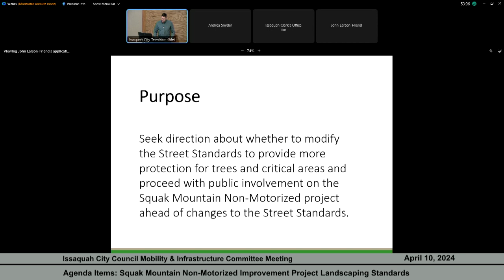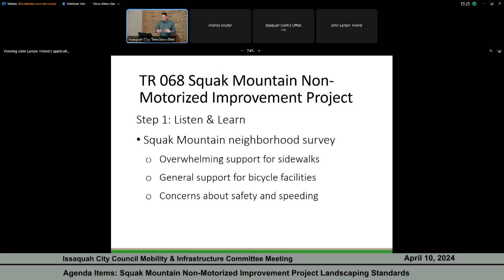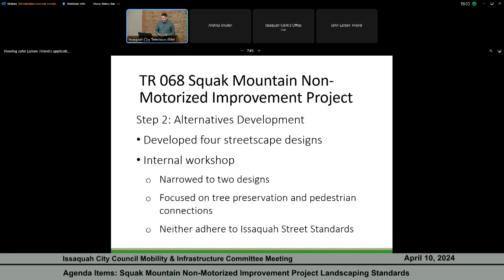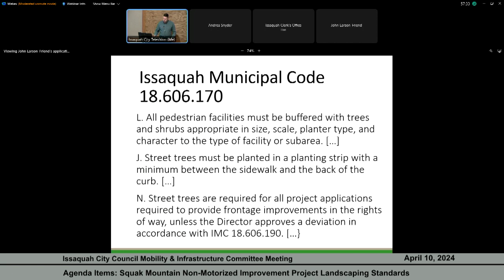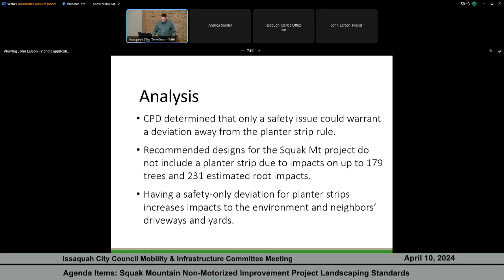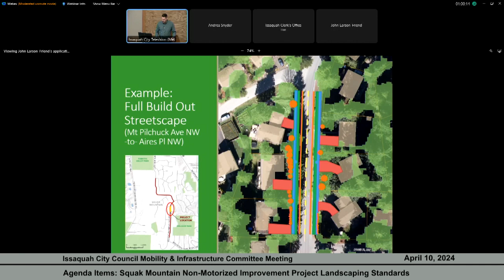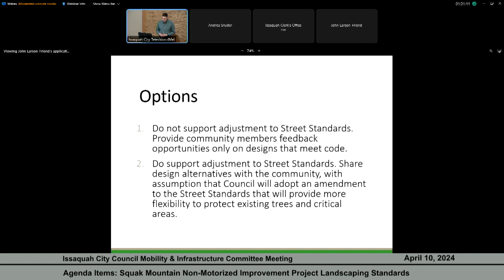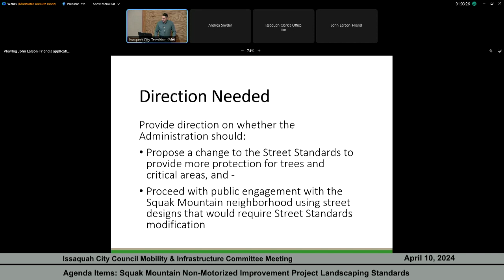Issaquah City Council Mobility & Infrastructure Committee Meeting - April 10, 2024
Approval of the Minutes - 01:15
Agenda Items: Squak Mountain Non-Motorized Improvement Project Landscaping Standards - 01:32
Announcements - 29:40